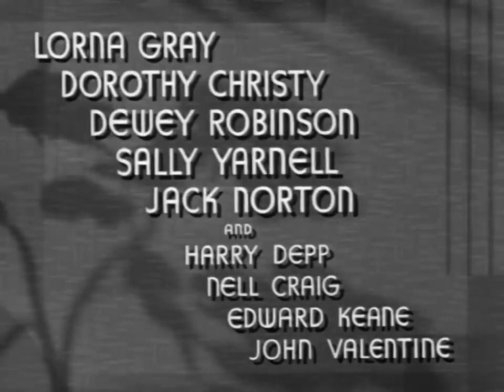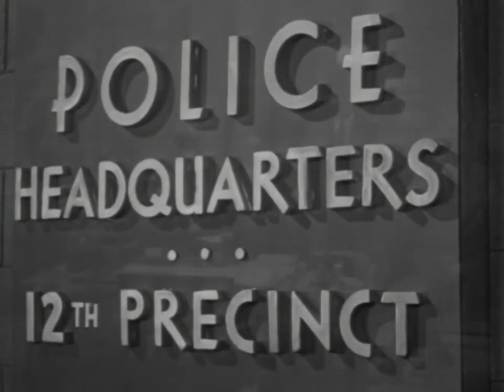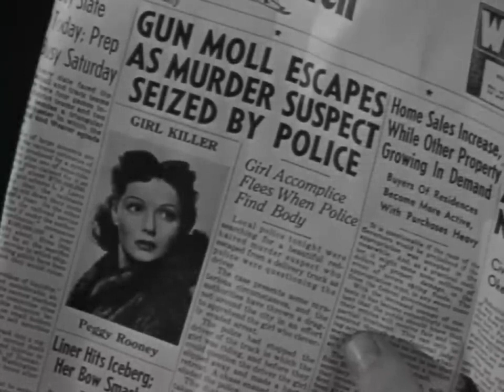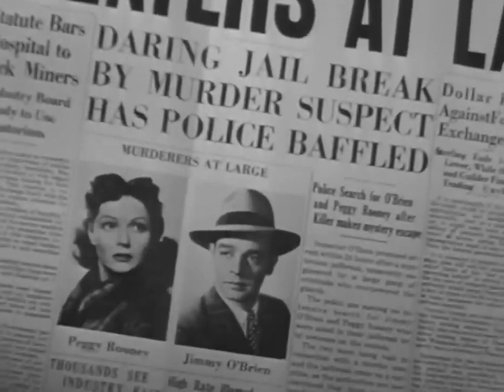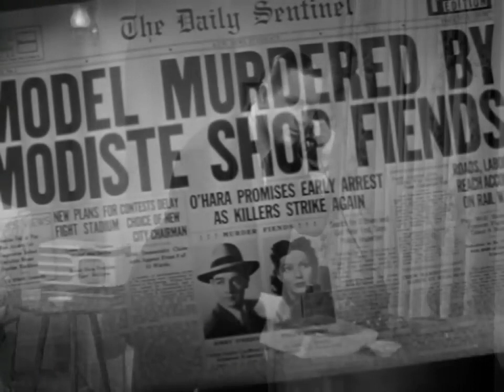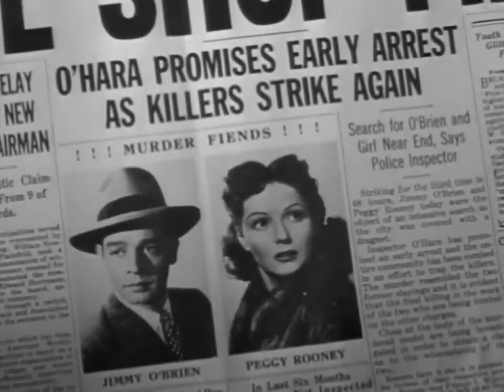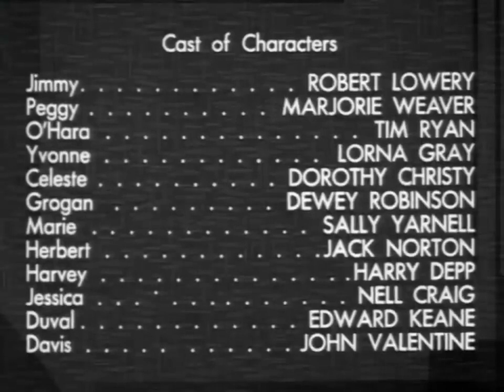Movie | Fashion Model | 1945 | Marjorie Weaver | Robert Lowery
When a prominent fashion model is murdered, a stockboy accused of the crime must clear his name, working with another model.